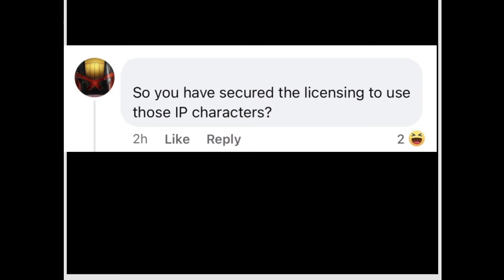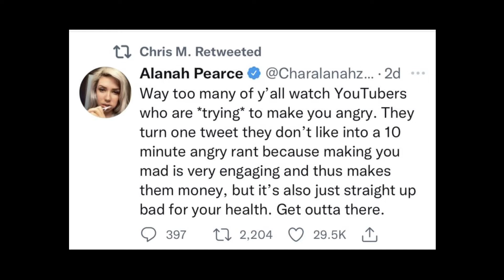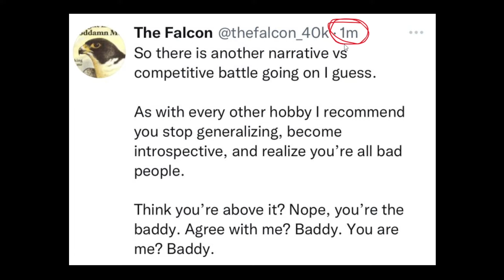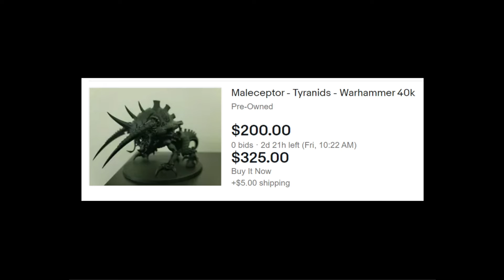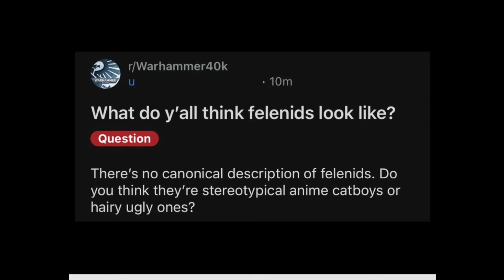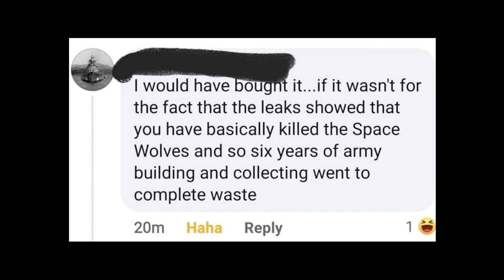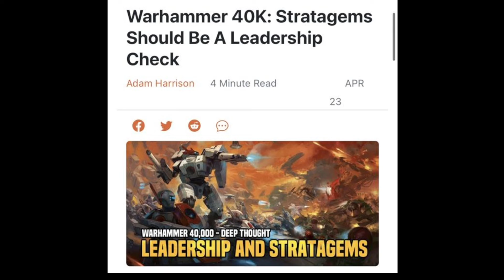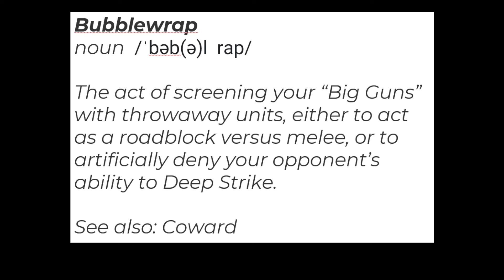Warhammer 40,000 Is Completely Fixed Now | Grim After Dark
This week: Frontline Gaming Blog Writer and 40k Crusade Expert Sam Duguid joins us to look back at the last week in the Warhammer Community with Danny and Jon It’s pretty Grim After Dark.

Hosted by: Jon Quennell and Danny McDevitt
Sort of Produced by: Val Heffelfinger
Edited by: Tyler "Bort" Bortel
Special Guest: Sam Duguid